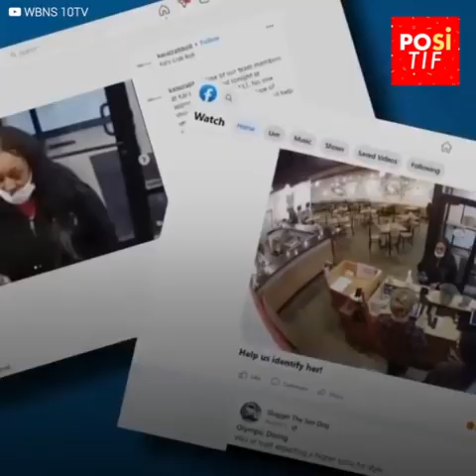Dia tidak bisa membayar dengan kartu kreditnya dan melampiaskan kemarahannya pada seorang pekerja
Itu adalah malam yang normal di sebuah restoran seafood.
Tapi seorang pelanggan mengalami masalah saat membayar tagihan.
Manajer restoran mencoba untuk membantunya, tetapi wanita itu tidak siap untuk mendengarkan berbagai penjelasan dan menyelesaikan masalah itu dengan tangan kosong...